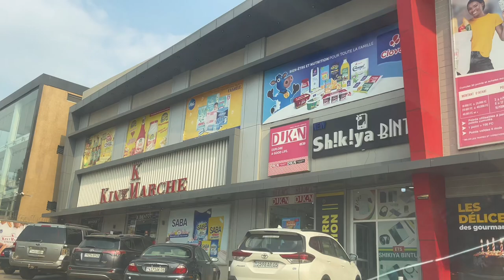CONGO VLOG Lubumbashi Golf and la plage drive PART 3